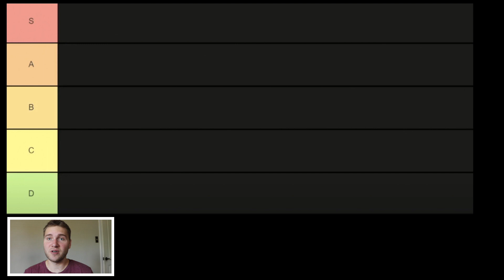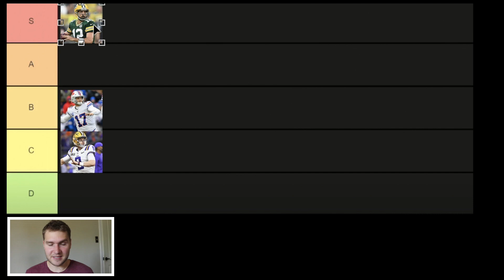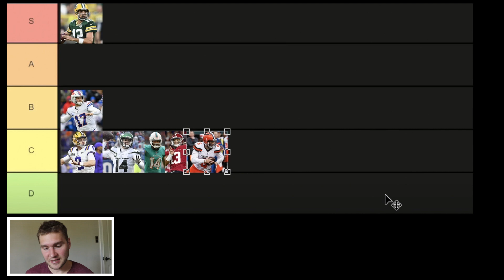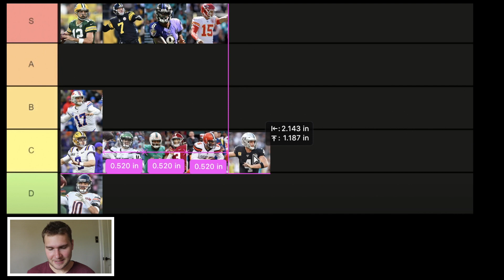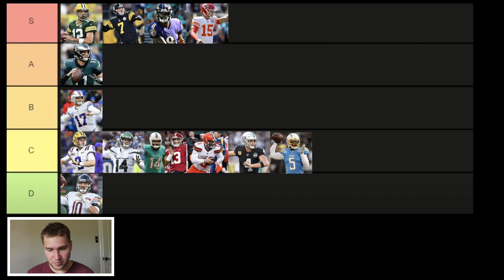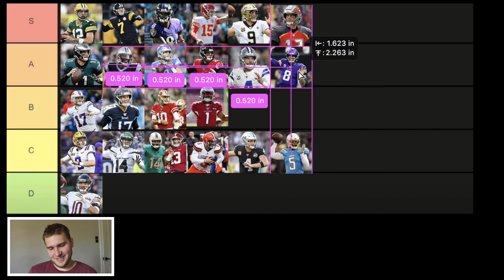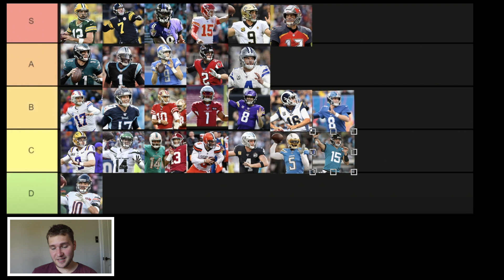2020 NFL Quarterback Rankings (Tier List)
My 2020 NFL Quarterback Rankings in a Tier List. Check out the Top 10 Quarterback rankings on the Arthur Moats Experience with Deke

2020 NFL QB rankings
2020 NFL Quarterback Rankings
2020 NFL QB tier list
2020 NFL Quarterback tier list